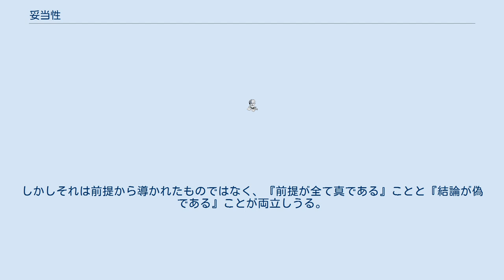妥当性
論証_(論理学)
論証 」 妥当性 ある論証が、前提が全て真であれば結論も必ず真となるような形になっている時、その論証を妥当(だとう、英: Validity）であるという。
より厳密に表現すると、『全ての前提が真である』ことと『結論が偽である』ことが決して両立しない論証を妥当であるという。
 論証が妥当であるか否かはその形によってのみ決まり、個々の文の真理値は問わない。
論証の妥当性は結論が真であることを保証しない（妥当な論証でも前提に偽があれば結論も偽になりうる）し、妥当でない論証（「不当; invalid」と表現することがある）の結論が偽とも限らない。
 妥当であり、かつ全ての前提が真である論証を健全な論証という。
妥当性および健全性の定義により、健全な論証の結論は常に真である。
 三段論法の例として有名な以下の論証は妥当である。
 例1（妥当） これは演繹的な論証であり、記号におきかえると次のように記述できる。
 この形式を保ったまま（つまり記号にした部分だけを）任意の言葉を差し替えて別の論証を作ると、真理値は変わる可能性があるが、妥当性は形式に依拠するため保たれる。
この例は元の文が妥当なので、次の文も（ナンセンスではあるが）妥当である。
 例2（妥当） 例2の結論は偽である。
妥当な論証の結論が真でないということから、前提のどれかが必ず偽だといえる。
逆に言うと、例2の前提を（強引に）真と仮定するならば、富士山はバナナを好むと結論するのが論理的帰結となる。
 次の論証は妥当ではない。
 例3（妥当ではない） この場で論じられている『この黒い鳥』は、本当にカラスかも知れない。
つまり結論は真でもありうる。
しかしそれは前提から導かれたものではなく、『前提が全て真である』ことと『結論が偽である』ことが両立しうる。
よってこの論証に妥当性は無い。